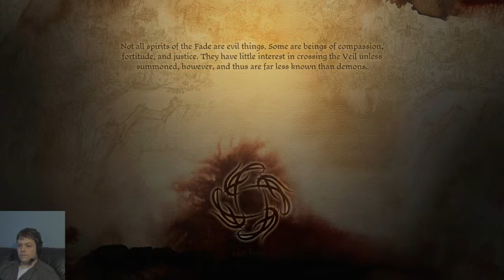Dragon Age: Origins (Xbox 360) - The Fifth Blight Part 39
This playthrough has been in the making for quite a while, but with Dragon Age: Inquisition only months away and with talk of Dragon Age Keep allowing players to take old saves and import them into new gen systems, it felt like no better time than now to go through one of my favorite RPG series of all time!

Starting out with Dragon Age: Origins, I'll be playing through as a Human, Male, Noble, Sword and Board Warrior. The Blight is coming, and it is up to the Grey Wardens and the future Hero of Ferelden to put an end to the Archdemon and its armies of Darkspawn! The gameplay will feature all of the DLC (worked in to some kind of logical order) featured, such as “The Stone Prisoner”, “Warden's Keep”, “Return to Ostagar”, “Leliana's Song”, “The Golems of Amgarrak”, “Witch Hunt”, and even “The Darkspawn Chronicles”.